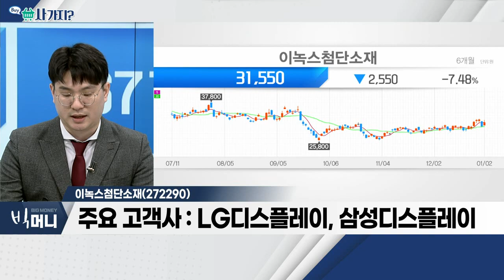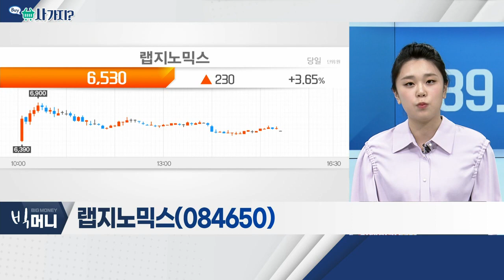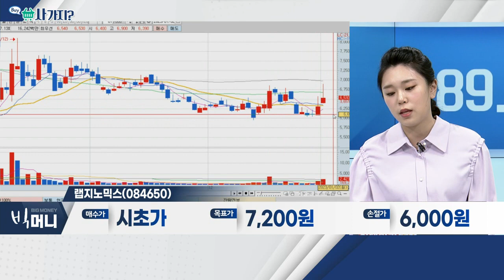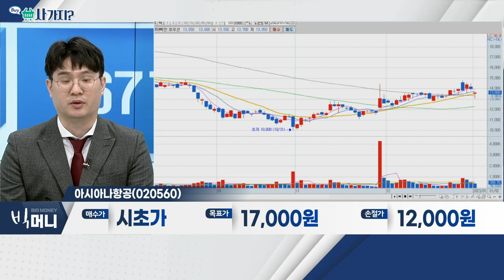이녹스첨단소재(272290), 랩지노믹스(084650), 아시아나항공(020560)_사가지 (20230102)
- 단기 모멘텀 부재에도 PER 기준 '가격 메리트' 존재
- 주요 고객사: LG디스플레이, 삼성디스플레이
- 향후 중ㆍ소ㆍ대형 OLED 소재, 공급 다변화 용이 전망

- 모든 중국발 입국자 PCR 검사 예정
- 루하PE, 랩지노믹스 경영권 확보
- 진단 영역 확대 등 코로나 외 '미래 먹거리' 탐색 중

- 中 입국자 방역 강화 소식
- 이슈에 따른 '역설적' 접근 전략
- '위드 코로나' 점진적 증가 판단